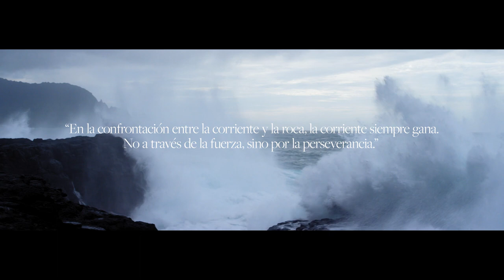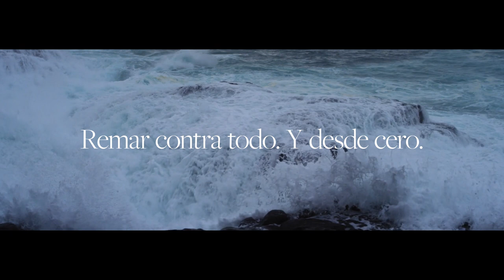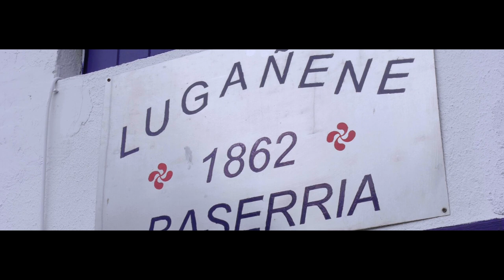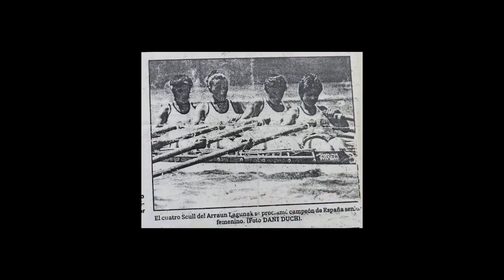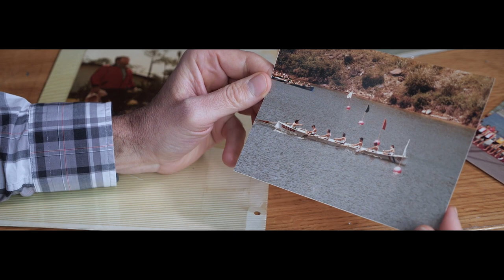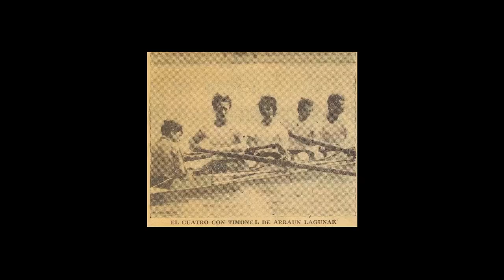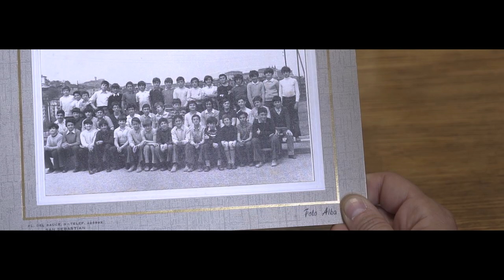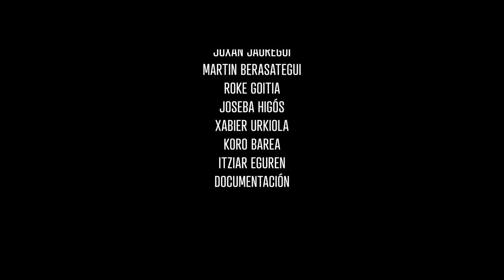Arraun Lagunak "Morir Remando"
Documental realizado junto a Shernan Creative Collective sobre la historia y los valores del.club de remo Arraun Lagunak de Donostia San Sebastián.

Posterior al estreno de este documental,  la trainera femenina Arraun Lagunak se proclamó ganadora de la bandera de la Concha de Donostia San Sebastián por primera vez en su historia. Sin duda un gran hito ya que se trata de la primera victoria de una trainera donostiarra desde que lo lograra el club La Esperanza allá en 1951.

Este documental está producido por Martín Berasategui y Shernan. y cuenta con la colaboración especial de Laszlo Hace.

Guión: Santi Hernández.
Dirección: Laszlo.
operadores de cámara: Laszlo / Óscar Oliva / Julen Zubillaga
Edición: Ander Korkostegi
Dirección gráfica: Ane Muñoz
Grafismos: Maitane González
Música de composición: Seda Rodríguez
Narración: Miguel Ángel Idigoras
Postproducción de sonido: Haimar Olaskoaga (Mediavox)